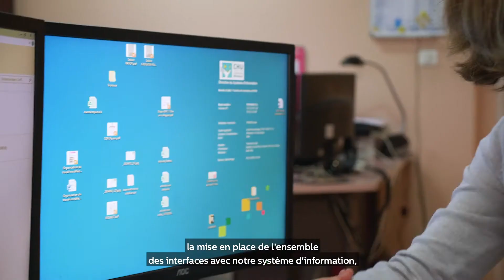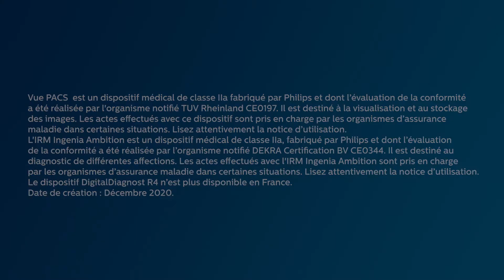Mise en place fluide d'un nouveau PACS. Témoignage du CHU de Bordeaux, décembre 2020.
Le CHU de Bordeaux a choisi Philips pour la mise en place d'un nouveau PACS pour le service de radiologie en 2020. Découvrez :
- comment ce changement a été adopté en souplesse sans impacter les activités du CHU,
- les bénéfices obtenus en terme de qualité de prise en charge avec ce nouveau PACS.